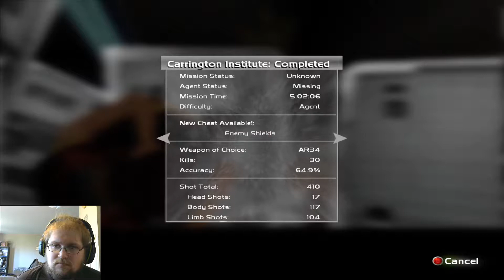Perfect Dark - Episode 5 - Terrible Jokes on Unwilling Folks!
Welcome back to my Perfect Dark Playthrough! In this episode we continue our struggle to be Perfect Dark. Let's see what things we can get into... ooo portals!